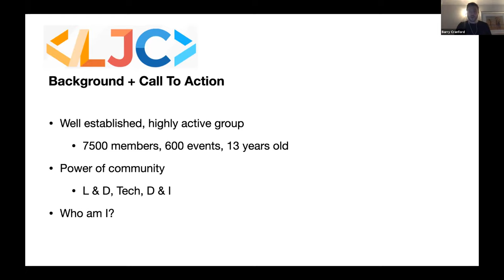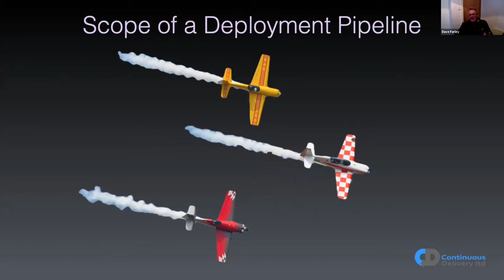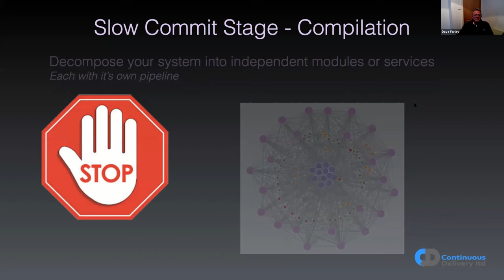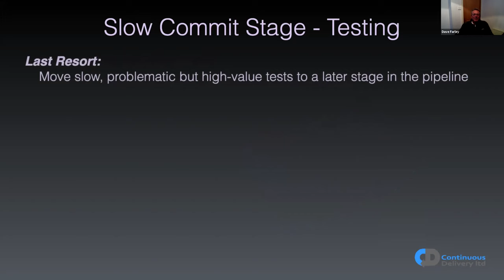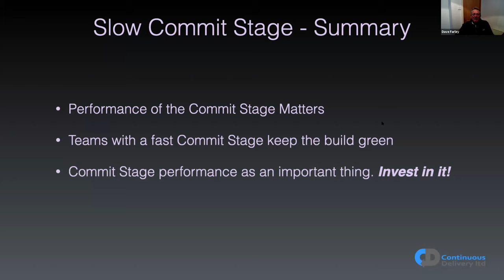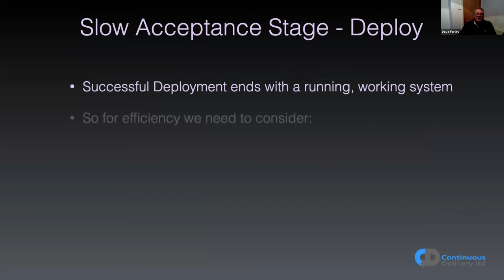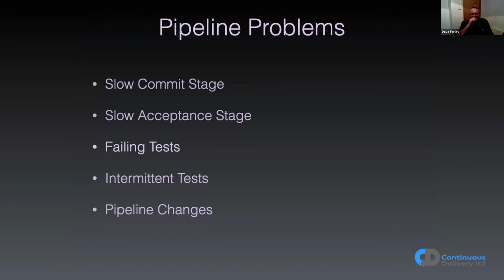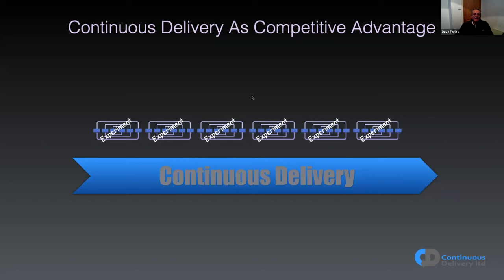LJC Virtual Meetup: Optimising Continuous Delivery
About this Event:
The deployment pipeline is a central idea in Continuous Delivery. It represents the channel through which ideas inside your business flow to the outside world so that they can be delivered to your users in the form of working software. First steps in creating a working deployment pipeline are very rewarding. They help to improve the quality of the software that you create and usually lead to happier users.

As teams mature in their adoption of Continuous Delivery though, the pipeline often begins to slow. We have more tests, we are testing more complex things, our software becomes more complex and more difficult to deploy.

How do we address these growing pains? What are the next steps, beyond the CD beginner’s basic automation? How do we optimise our pipelines to meet our needs as these needs grow?

This talk will address the growing pains in Continuous Delivery and describe some strategies to cope with them.

About the speaker:
Dave Farley, founder and director of Continuous Delivery Ltd, is a thought-leader in the field of Continuous Delivery, DevOps and Software Development in general.

Dave is co-author of the Jolt-award winning book 'Continuous Delivery' a regular conference speaker and well known blogger.